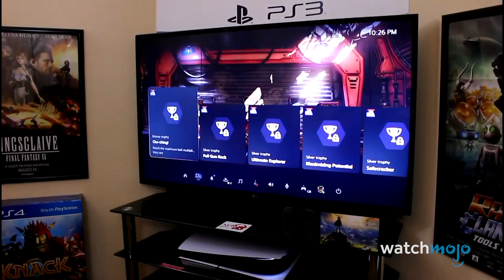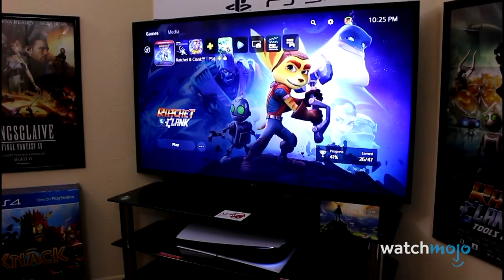Top 10 PS5 Controversies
The PS5's launch was not without its problems! For this list, we’ll be looking at various public controversies surrounding the release of the PlayStation 5 and the console itself. Our countdown includes Supply Issues, Pre-Order Debacle, Price Concerns, The Physical Design and more! What are some of YOUR biggest concerns about the PS5?